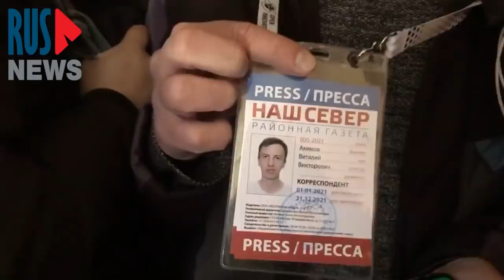⭕️ Репортаж из переполненного автозака – нарушены все нормы и права!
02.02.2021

Журналистка RusNews Екатерина Максимова, которую задержали у Мосгорсуда, сорвав с нее пресс-карту, записала видео из переполненного автозака, где ее вместе со спецкором RusNews и муниципальным депутатом Сергеем Власовым и другими задержанными, среди которых несколько журналистов других изданий, везут в отдел полиции.

*Даже после смерти Алексей Навальный остается в перечне «экстремистов и террористов» Росфинмониторинга.

ЧАТ RUSNEWS В ТЕЛЕГРАМ, ДОБАВЛЯЙТЕСЬ!